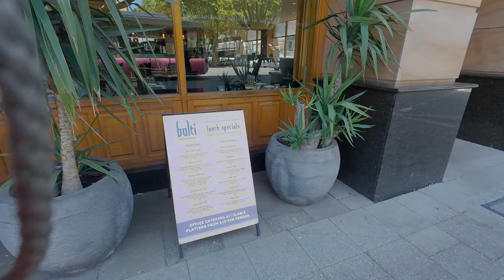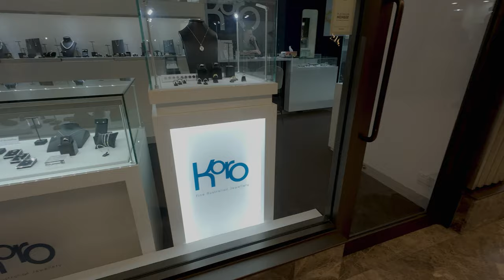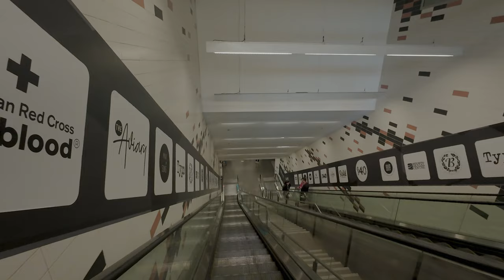walking around perth city | western australia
Today we are walking around the city of Perth.

 Australian Traveller.